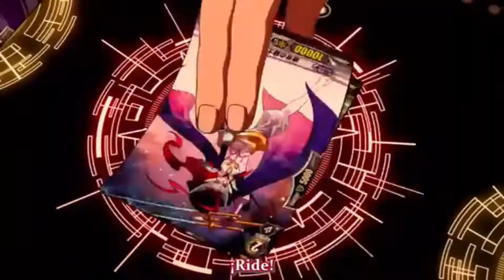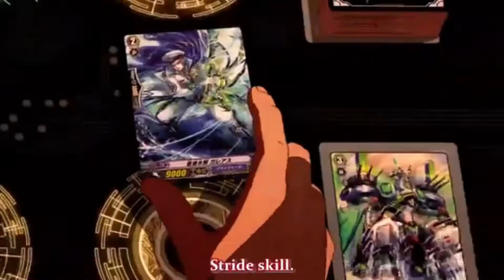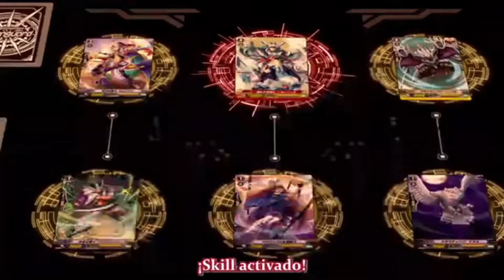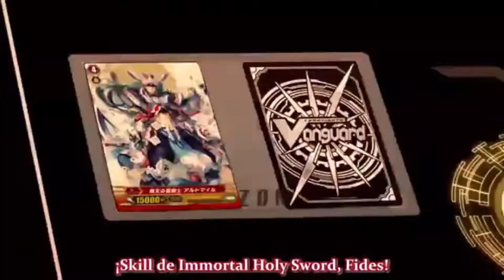cardfight vanguard shion vs valeos R2 AMV